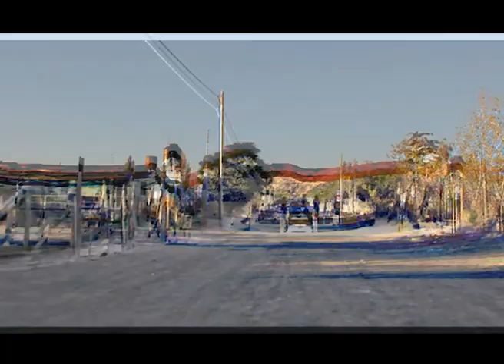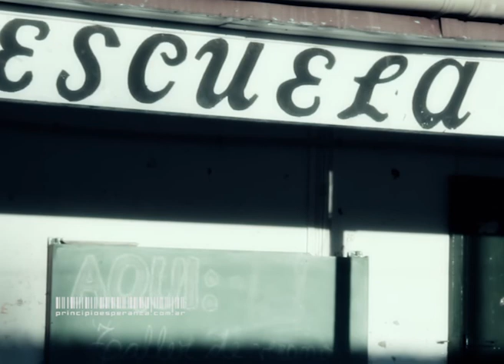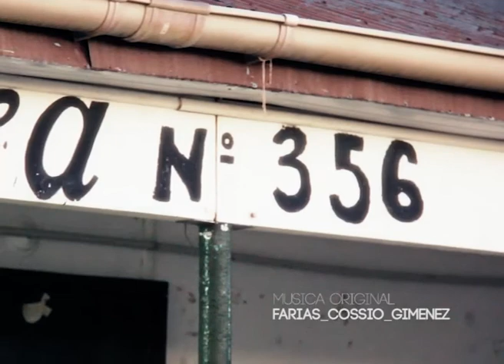Escuela Trailer 356 en Neuquen: En el Fin del Mundo (2 de 4)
Tw: @CartagoTV
FB: Cartago Otra Television es Posible